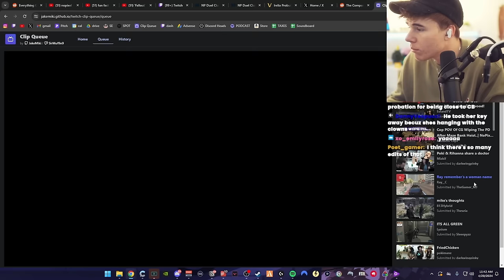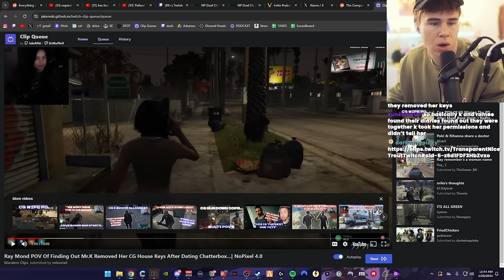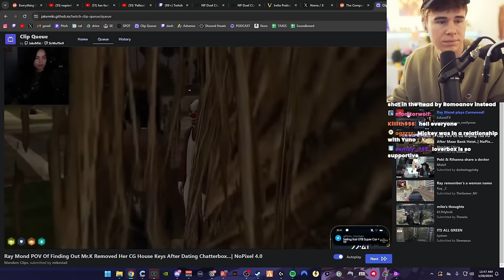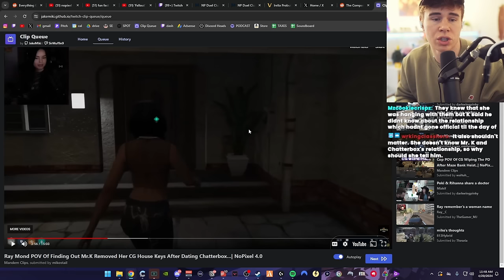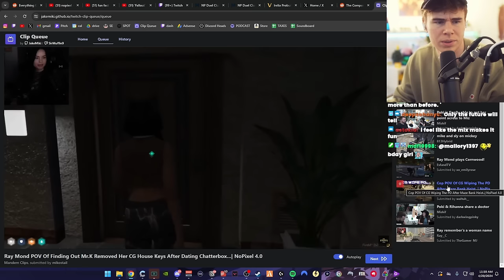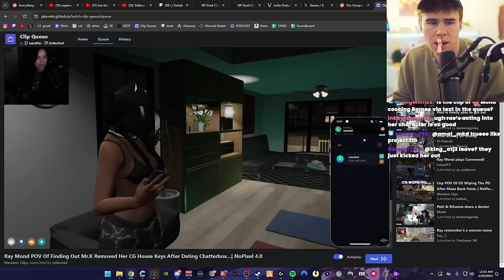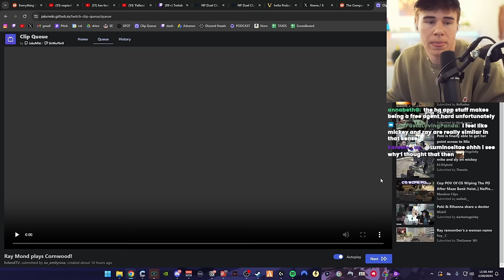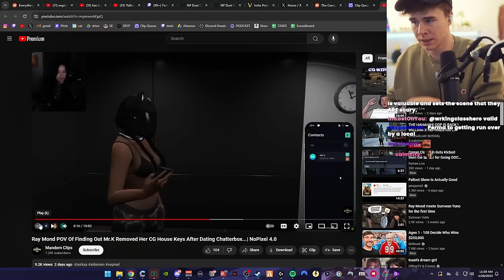Blau Reacts to Valkyrae Playing as Cornwood